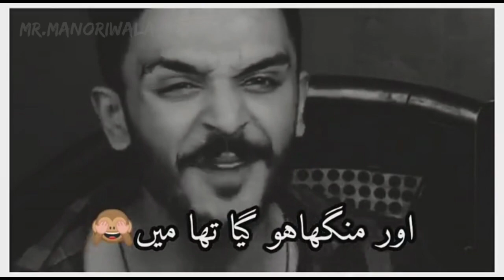Boys 😎😎 Attitude 🔥🔥 WhatsApp Status || 😎🔥 New WhatsApp Status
Hello Everybody

Welcome Back to Another Video of

👉 Mr.ManoriWala 👈

🤛( The Limitless )🤜

Coz You Know .

Very Early,
Our Good Days will Come